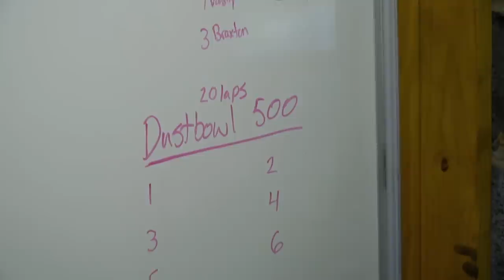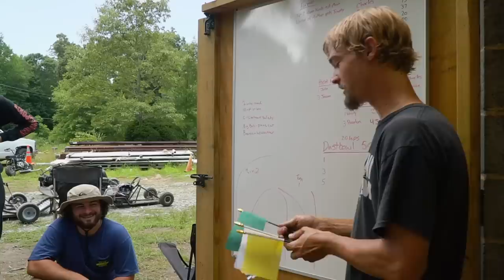We Held the First Ever DUST BOWL 500! | GRUELING 7 Way Circle Track Collab!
We held the first ever Dust Bowl 500 here at the CarsandCameras Motorplex! The goal: 20 laps around our backyard dirt oval short course on 212cc stage 1 yard karts. We started with three 10 lap heat races to determine who would race in the final. It's between Red Beard's Garage, Junkyard Digs, Rather B Welding, Vasily Builds, Tyranis Customs, Build Break Repeat, and of course, CarsandCameras. Who will win the great American yard kart race?